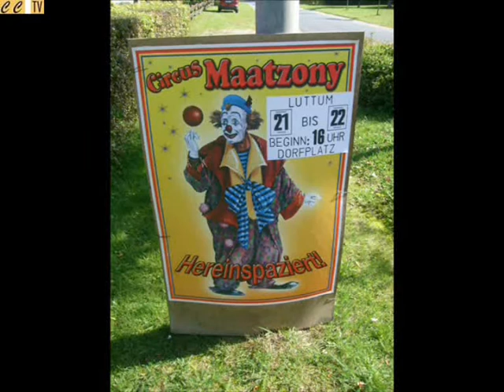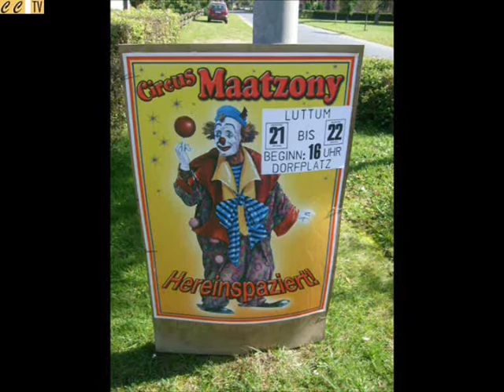Circus Maatzony vom 21.09.2010 bis 22.09.2010 in Kirchlinteln-Luttum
Der Circus Maatzony gastierte vom 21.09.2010 bis 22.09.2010 in Kirchlinteln-Luttum.